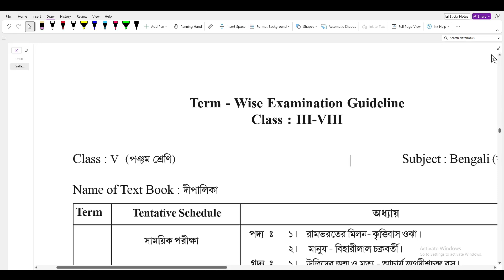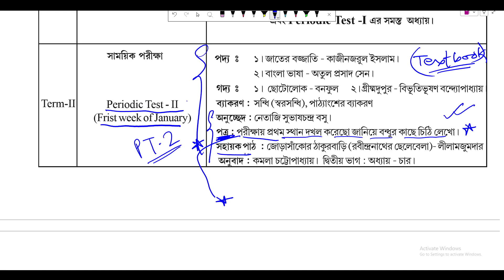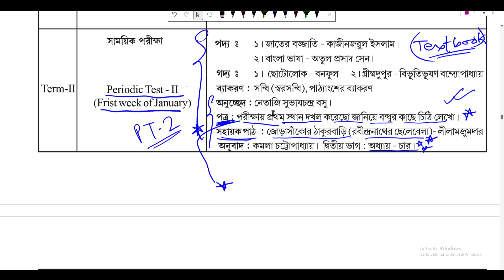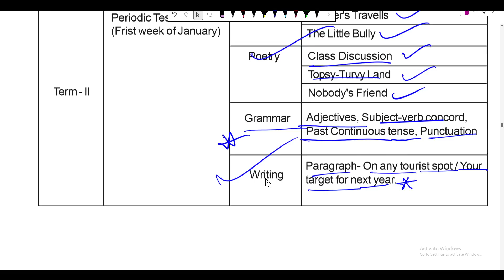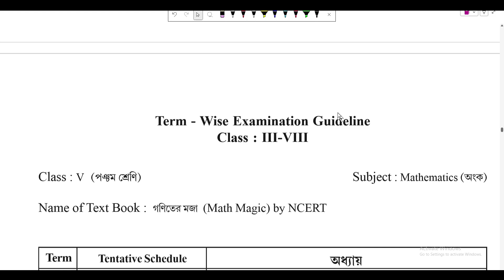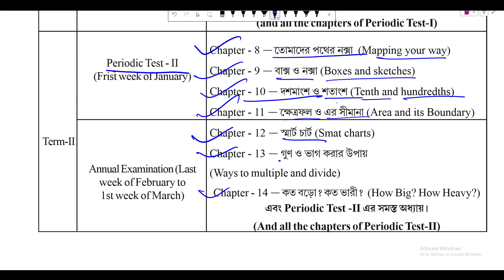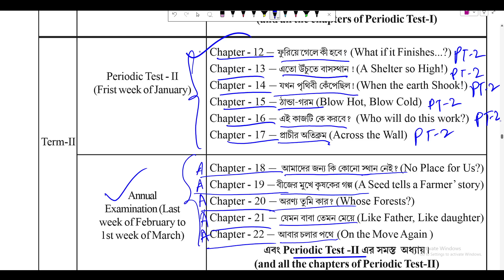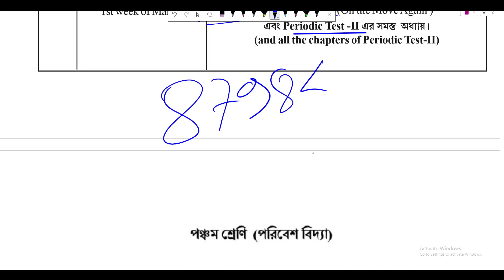tripuraschoolclasses Class 5 Pt 2 and Annual Examination 2024-2025 Syllabus.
📢Our Community
🔰 WEST BENGAL BENGALI MEDIUM FACEBOOK GROUP 🔰